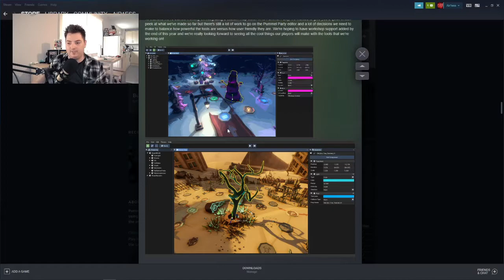Pummel Party - Game review - MGN TV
This is something crazy, and we are very delighted we found this game!

Pummel Party is a 4-8 player online and local-multiplayer party game. Pummel friends or AI using a wide array of absurd items in the board mode and compete to destroy friendships in the entertaining collection of minigames.

The best thing is it has remote play together on steam in which means you can invite your friends online to play with you on one screen around the world!